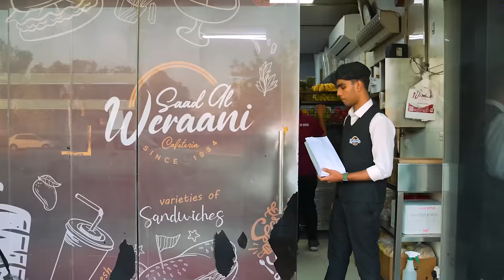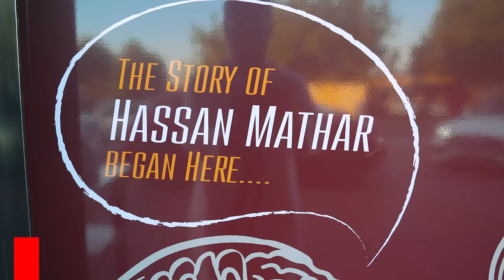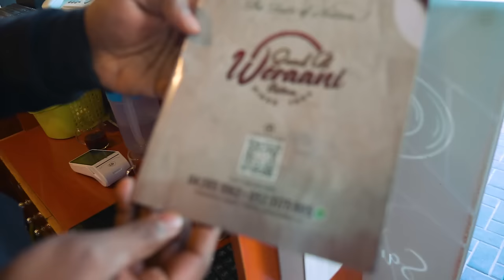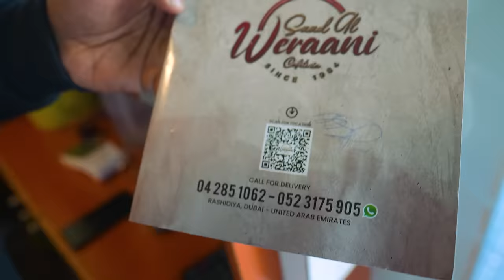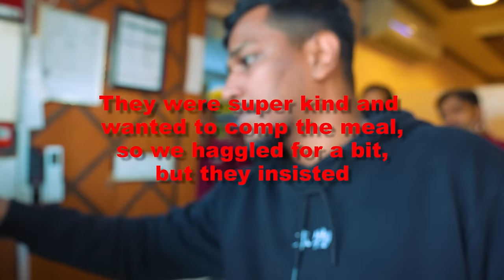Unveiling the Legend: The Mystery Behind the Hassan Mattar Sandwich!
Mythical Bite or Real Culinary Masterpiece?"